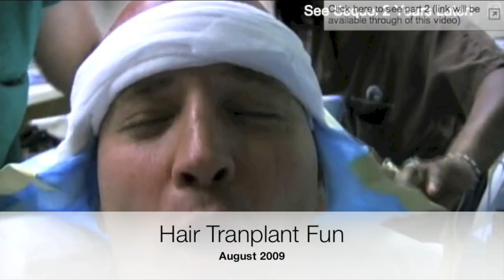Video of My Brain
Here's a new video from an MRI of the Nalts brain. Trying to help the Obama Big Brain Initiative, right?. Privacy over health matters? Meh. Let's share our health history with the WORLD! I took you through my anaphylactic fit. You saw my hair transplant surgery live. Took you through my back surgery. Now it's the brain, low testosterone, and potential pituitary issues. And you already new I'm mentally ill, right?